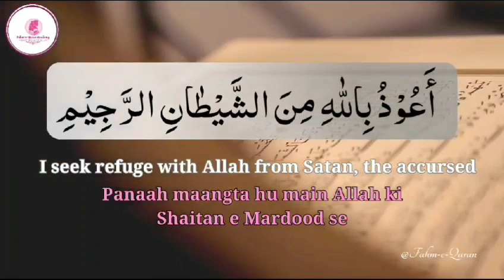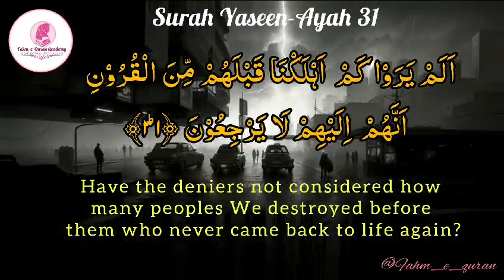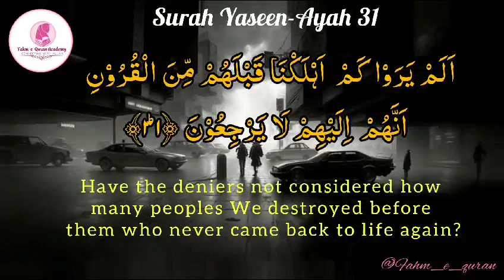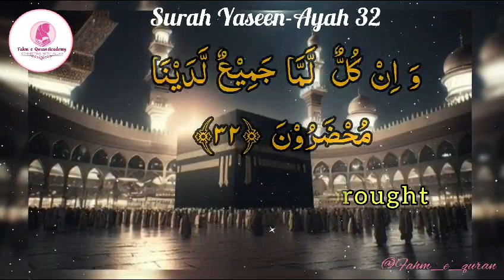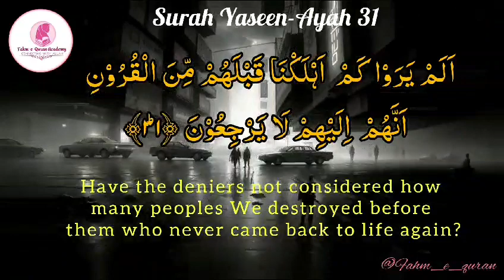Surah Yaseen | Ayah 31 - 32 | Qariah Asma Huda